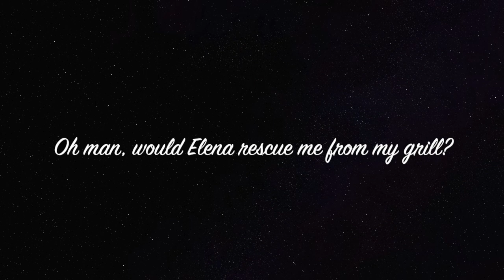[FFBE] In-Game News, 9/15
Only a certain number of dances left...